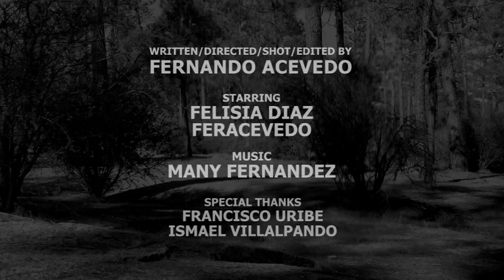WHITELOVE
Gracias Felicia, Pancho, Many e Ismael.
Grabado totalmente con Iphone 4s.